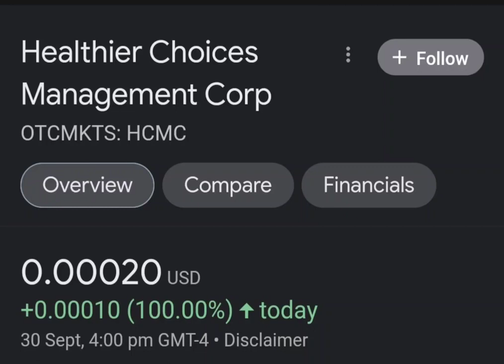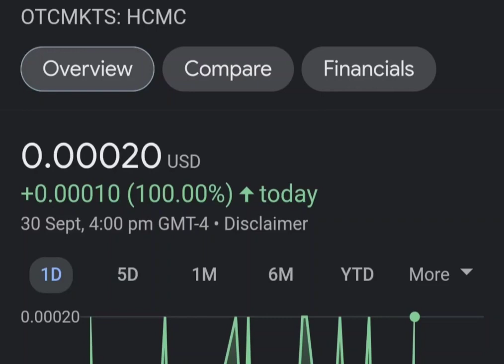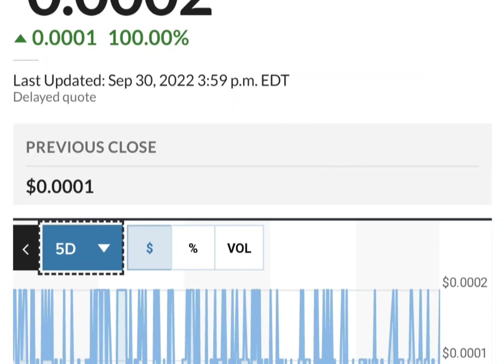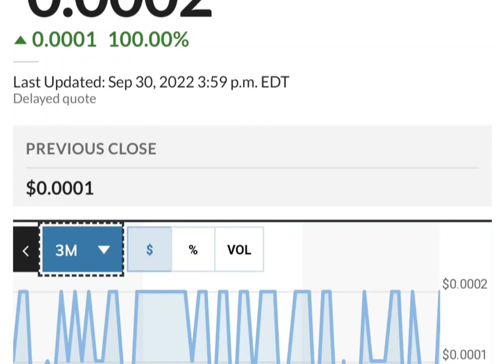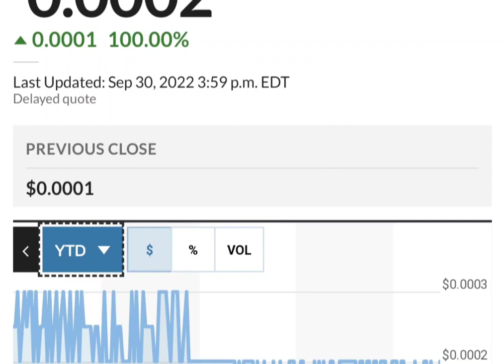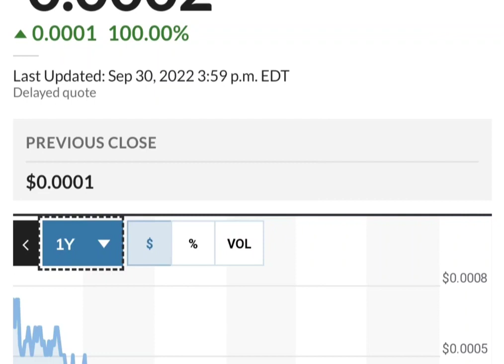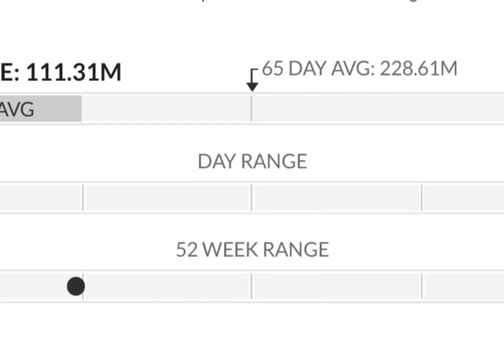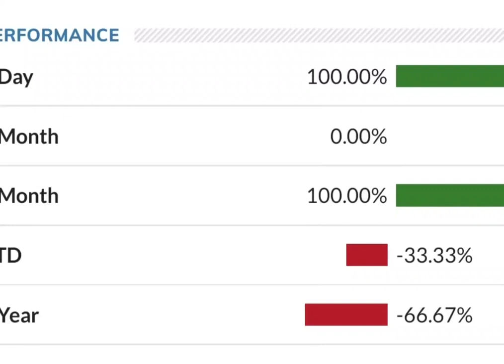HCMC Stock Will Make Millionaires! HCMC Stock Analysis} Healthier Choices Management Stock Target